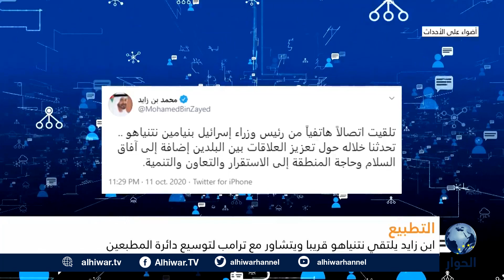شاهد.. مساع إمارتية حثيثة لتوسيع دائرة المطبعين